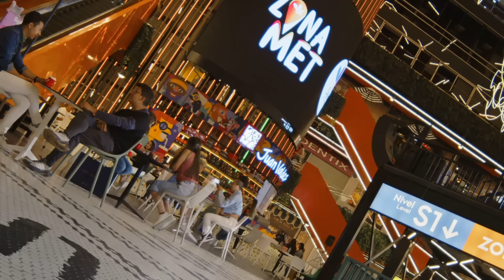Zona MET, lo más cool de Colombia en C.C. Santafé